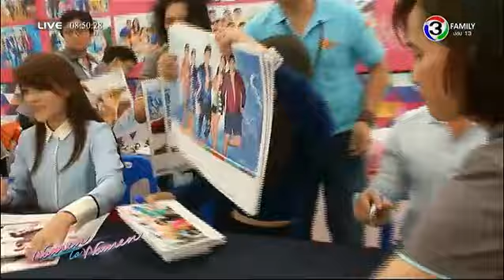ผู้หญิงถึงผู้หญิง | โปสเตอร์หนังสุดหลอน | 24-11-57